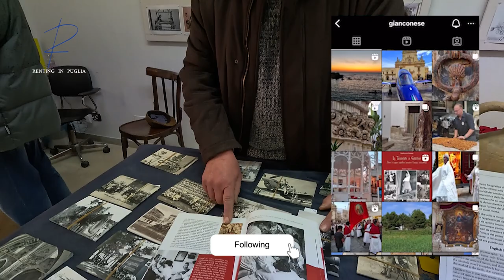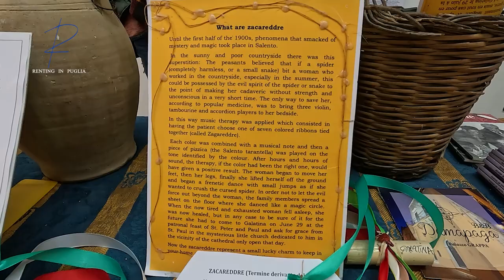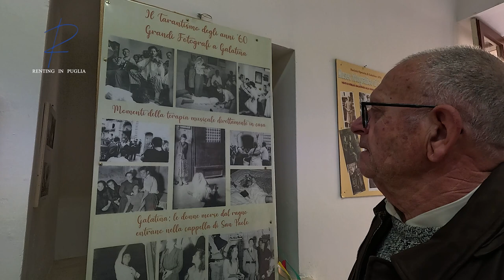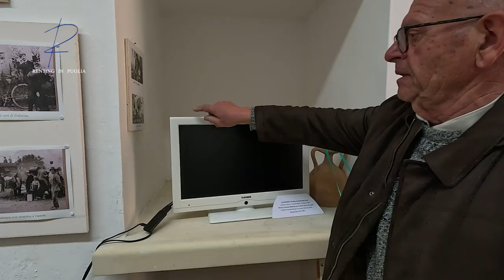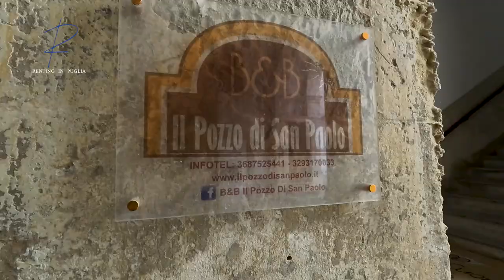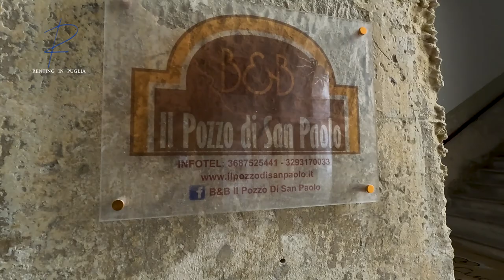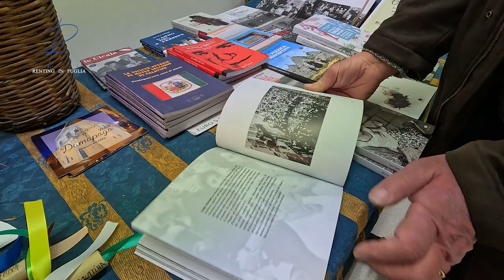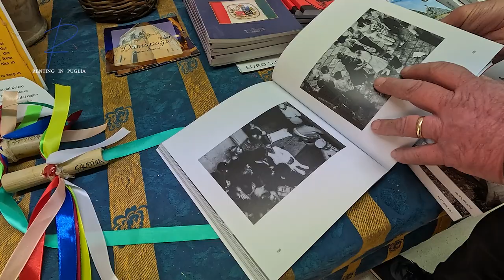Tarantella: Exploring Tradition, History, and Legend in Galatina - Legends ep 2 - Renting in Puglia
@renting in puglia

Follow Gianfranco Conese
You can find his book con Amazon
Gianfranco Conese - Le tarantate a Galatina: Dove il ragno malefico incontrò l'acqua miracolosa

Welcome to the heart of Salento, where the tradition of Tarantella intertwines with history and legend. In this captivating journey through the lands of Galatina, we delve into the fascinating world of this ancient dance and its profound significance.

Guided by a renowned expert in the field, we'll explore every detail of this millennia-old tradition. From the exhilarating rhythm of the tambourines to the intricate moves of the dancers, every gesture tells a story of passion and liberation.

But it's not just a matter of physical movement. We'll immerse ourselves in the historical roots of Tarantella, uncovering its ancient origins and its role in Salento's culture. Through legends never heard before, we'll unveil the mysterious charm surrounding this ancestral practice.

Get ready to be enchanted by the magic of Salento as we embark on a journey like no other, exploring Tarantella in all its nuances, between history, legend, and tradition.